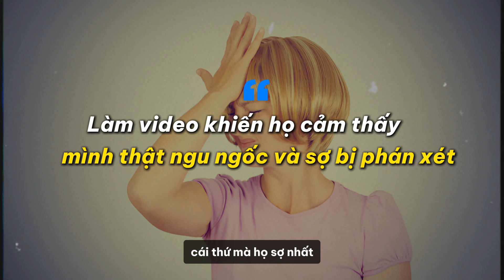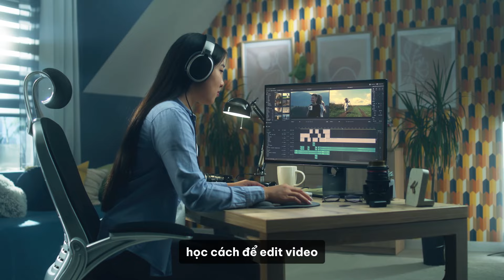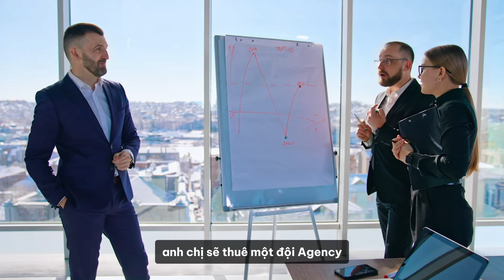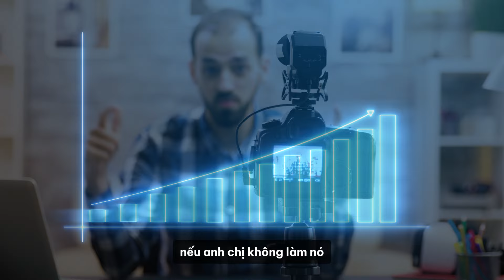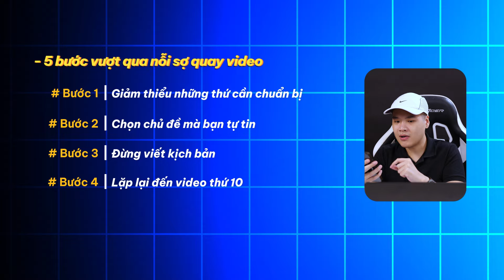Làm Thế Nào Để Hết Sợ Camera Và Làm Video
Tài đã tìm ra một cách MỚI để bán những sản phẩm và dịch vụ giá trị cao mà các khách hàng nội bộ của Tài đang sử dụng để đạt được 250 triệu một tháng đều đặn

Nếu bạn muốn học về cách mà hệ thống tạo ra hàng trăm triệu trên Online mà Tài và khách hàng của Tạo Doanh đã áp dụng